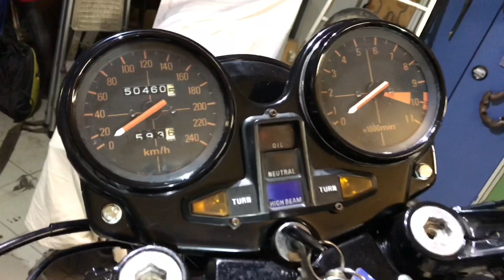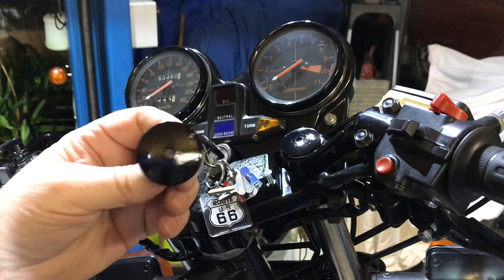Restauration Honda CB900 Bj 1979 Folge 36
Restauration Honda CB900 Bj 1979 Folge 36 Griffgummi Montieren. Lima Deckel anbauen